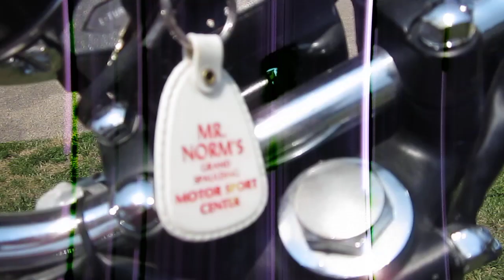Mr. Norm's Motor Sports 1976 Kawasaki KZ900!!!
Here is the real deal!!!  A 1976 Kawasaki KZ900 bought new from Grand Spaulding Kawasaki (Dodge)!!  Check out the extremely rare and sought after keychain and license applied for plate!!  Very RARE and awesome!!